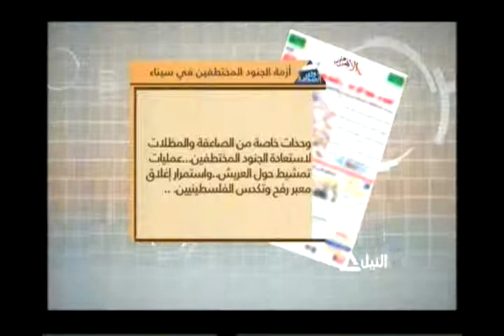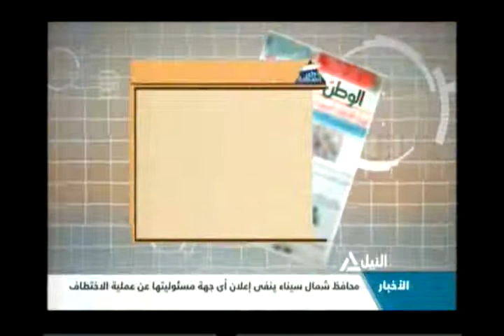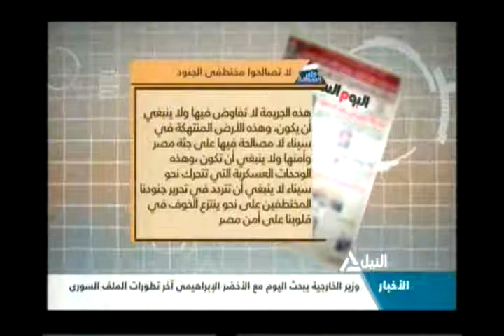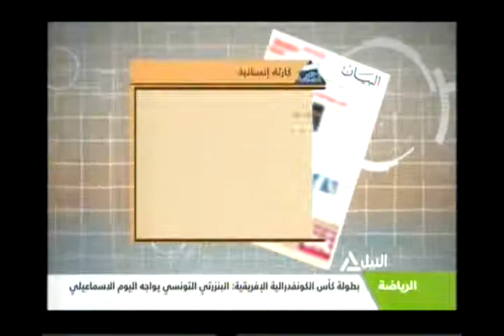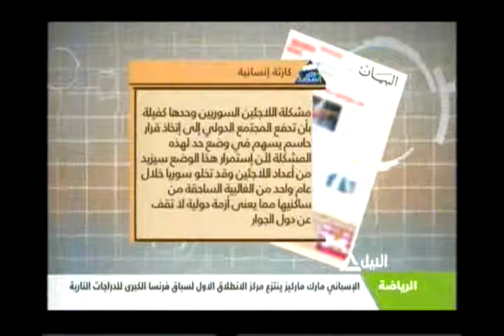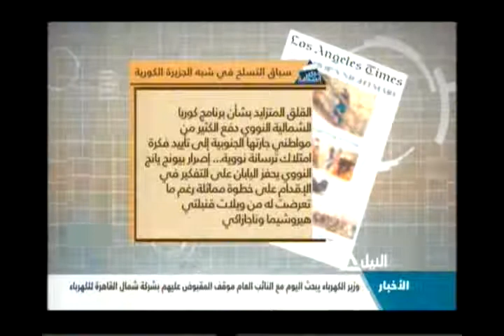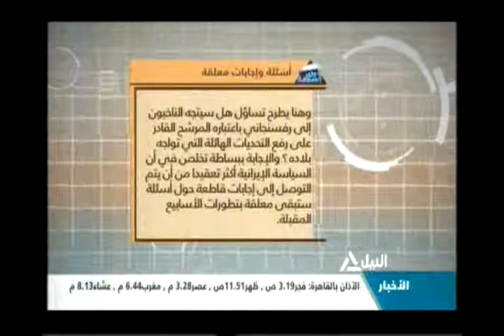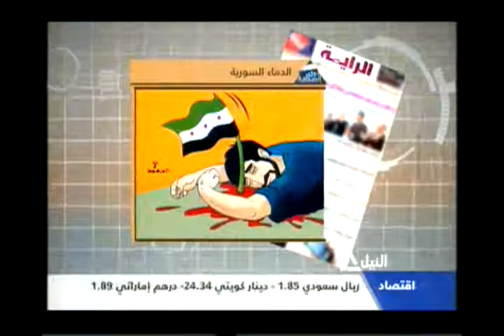جولة مع الصحافة 19-5-2013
قراءة فى  أهم ماورد فى الصحف المحلية والعربية والعالمية